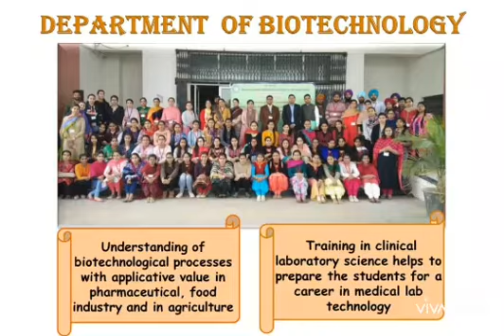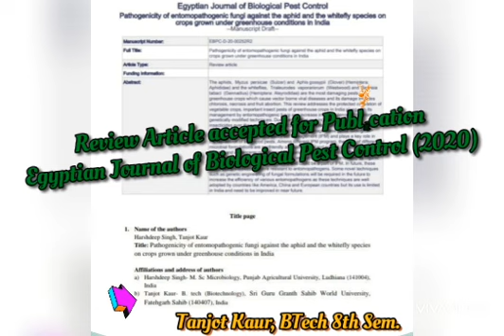Our Students are our Best Ambassadors. Testimonial Series Episode 8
Love and Appreciation shown by students make faculty strive for providing more and working harder. Placement of students are our priority.
PROUD TEAM BIOTECH FAMILY.